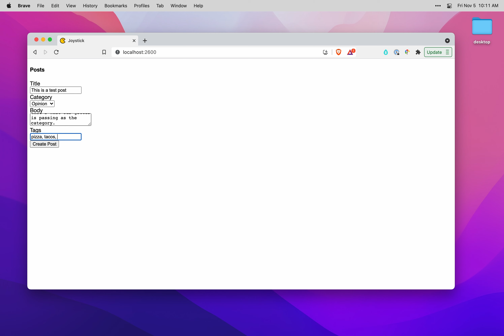How to Implement an API Using Getters and Setters in Joystick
Taken from the tutorial How to Implement an API Using Getters and Setters in Joystick on CheatCode